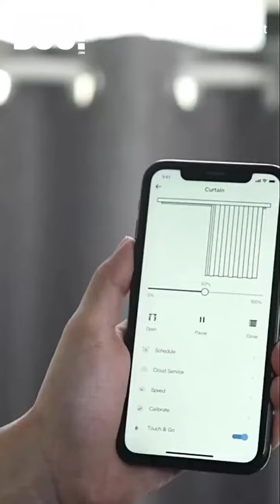Useful Gadgets | Smart Home Gadgets | Link In Description 😇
"Product Links"